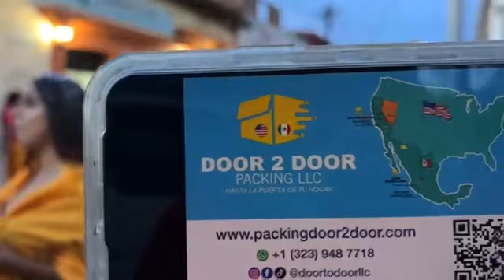Procesión en Honor a San Miguel Arcángel a cargo de todas las Mujeres en Villamar